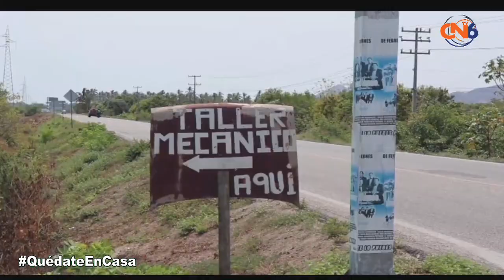Chóferes del servicio público y privado piden retirar señalamiento ubicado en el entronque a Tenexpa